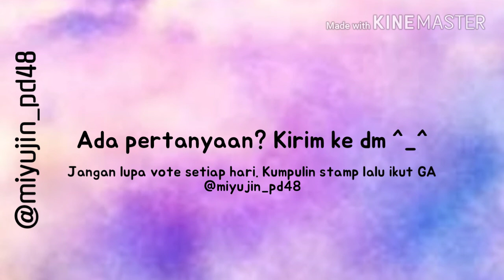Tutorial Voting Trainee di Produce Garden | produce48.kr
Follow @miyujin_pd48
Support Takeuchi Miyu & An Yujin at produce48.kr~